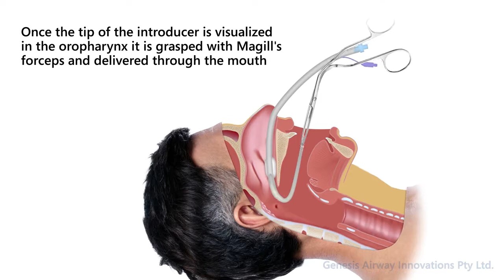Obturating introducer for nasal endotracheal tubes